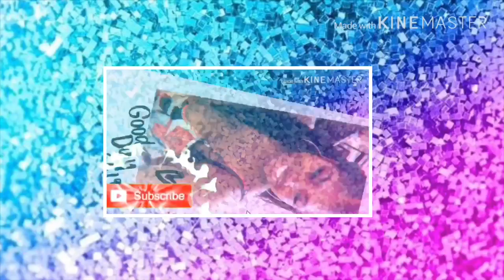Seafood boil mukbang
Hey guys!!! You can always expect uploads 2x a week if not more! Today we are eating Lobster, sausage, and eggs! Engage with me, by commenting and be sure to engage back 🤞🏾